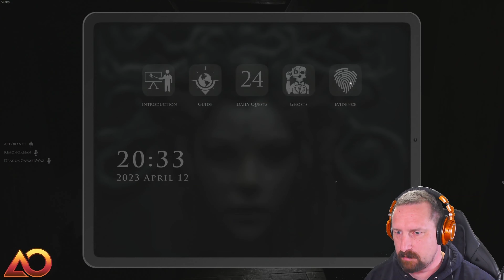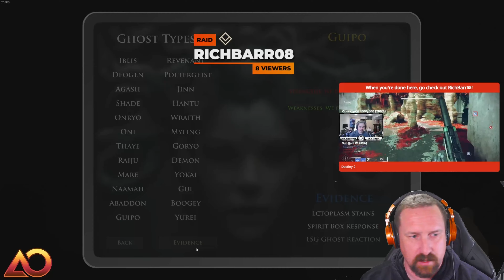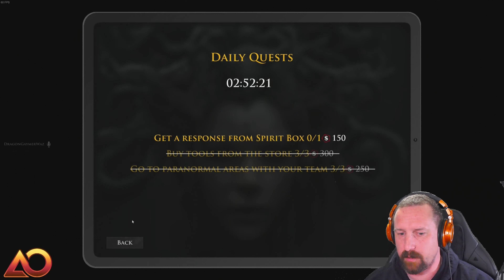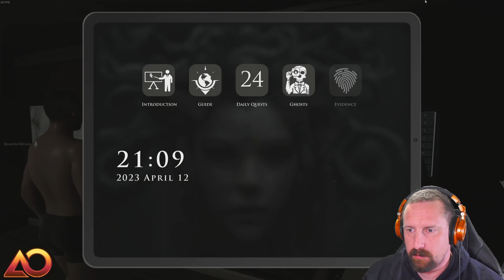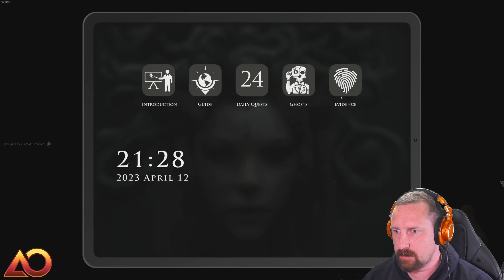Taking my pants off for Demonologist with the jocksquad!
Demonologist is fun! I come into tonights games thinking that I can't be jumpscared, but the game has other ideas. Mixed result rounds with the ever evolving jocksquad, tonight with @dragongaymerwaz, @kimonokhan and @therealsmiling_x!

The brilliant people I'm playing with!

Like me? Want to wear me? Go here to get some merch!

I can be social when I want to be!